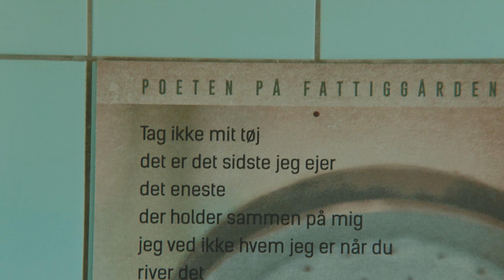Fattiggårdens baderum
I denne film fortæller museumsleder Sarah Smed om Fattiggårdens baderum.
Baderummet var det første rum de indlagte mødte, når de blev indlagt på Fattiggården. Her blev de grundigt renset og afluset inden de blev iklædt Fattiggårdens tøj og skulle afhøres af fattiginspektøren.